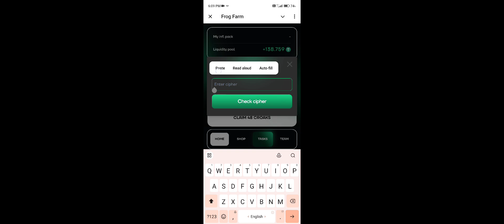18 October Frog Farm Daily Cipher